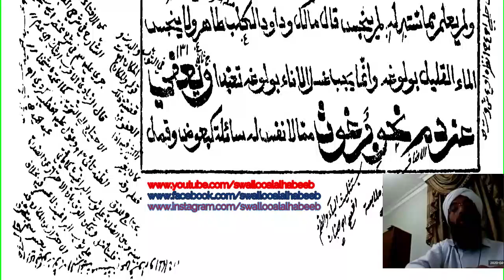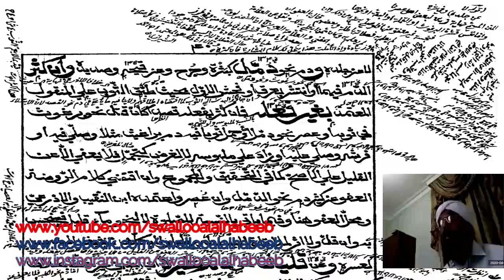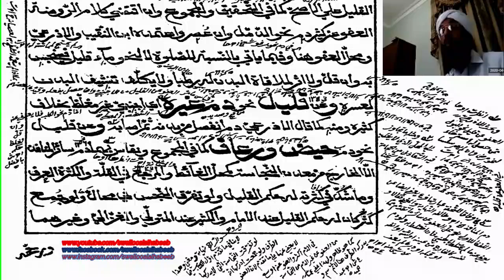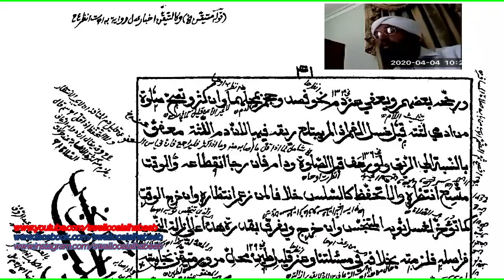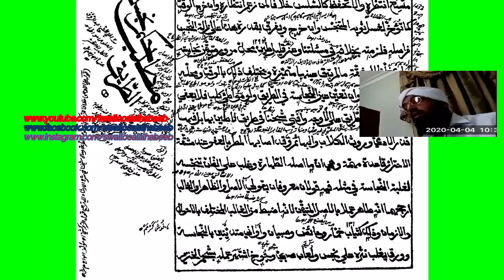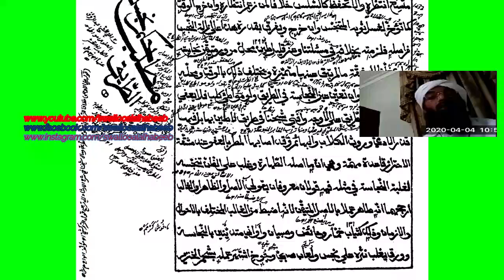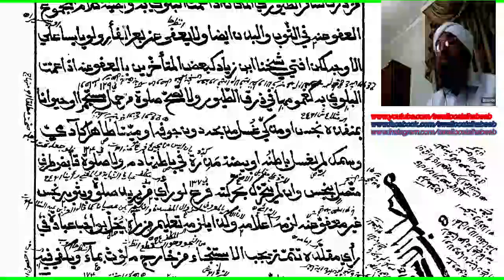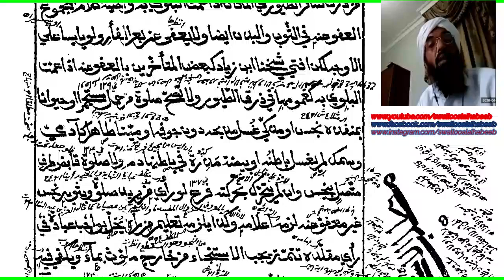ماهي النّجاسات المعفوّات في الصّلاة؟ درس فتح المعين المليباري يلقيه عبد الحكيم الكنافلّي السّعدي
تعرف على النجاسات المعفوات في الصلاة | درس فتح المعين للعلامة المليباري يلقيه الشيخ الدكتور عبد الحكيم الكنافلي السعدي